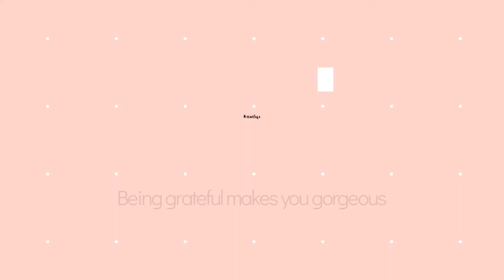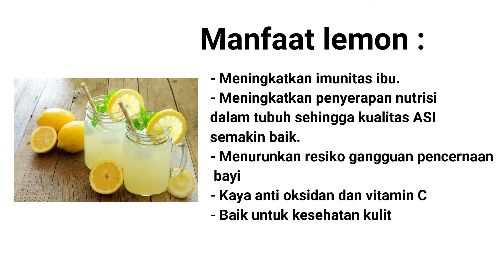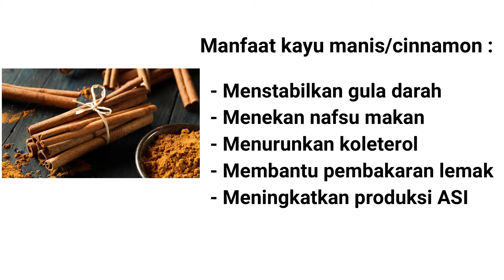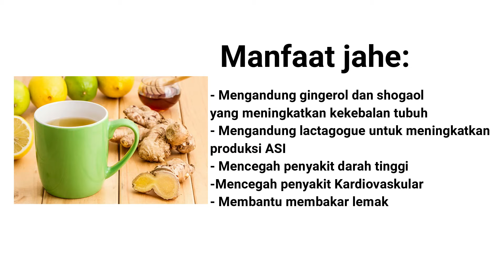Diet Aman Untuk Ibu Menyusui tanpa Mengurangi ASI, Turun 20kg!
Salah satu ketakutan ibu hamil adalah takut beratnya nanti nggak kembali normal setelah melahirkan. Tenaaang, aku sudah membuktikan kalau berat badan tetep bisa turun setelah melahirkan kok. Simak tipsnya dalam video berikut ya!